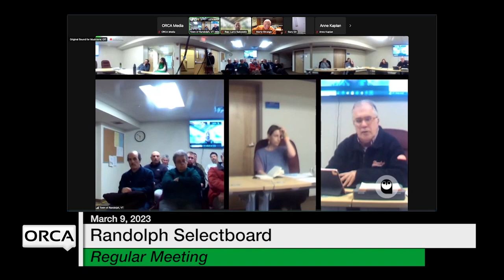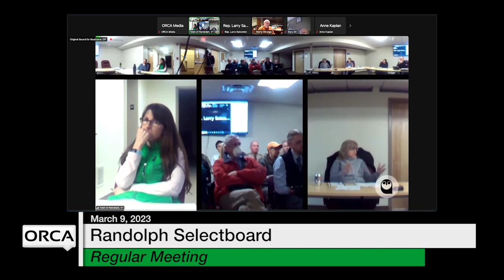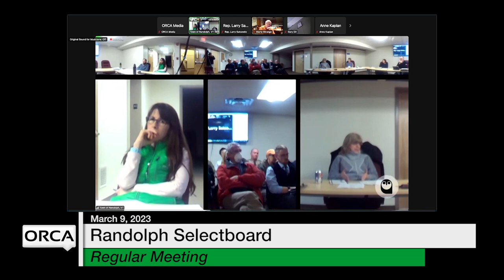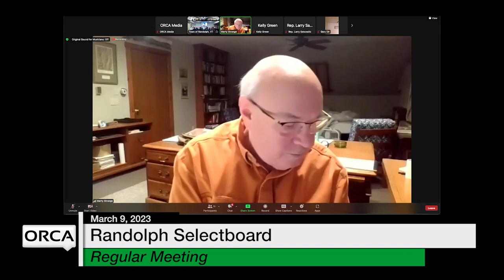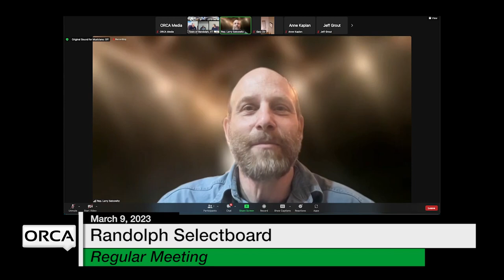Randolph Selectboard - March 9, 2023 [RS]